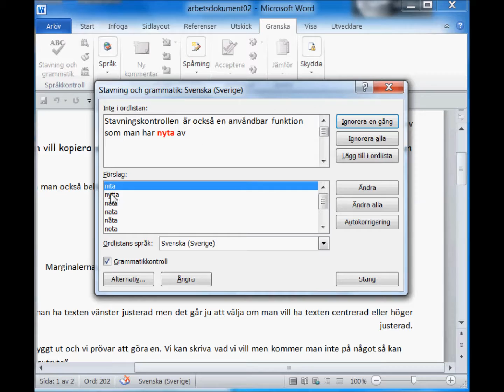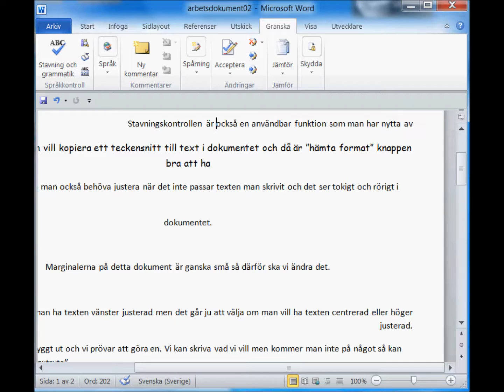Stavningskontroll i Word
Hur man rättar till stavfel i word